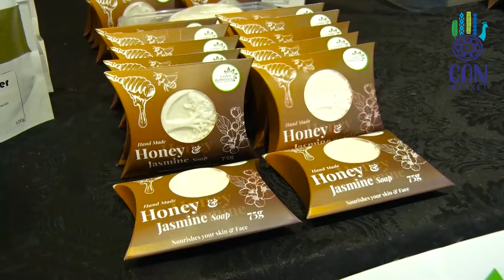Vendors At Can Market Part 3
Here's a sneak peak into some of the amazing sustainable products you can find at the CAN Market.
Come support our island’s best creative entrepreneurs every Friday to Sunday at CCC (Colombo City Centre) from 10.30 AM to 9:00 PM.